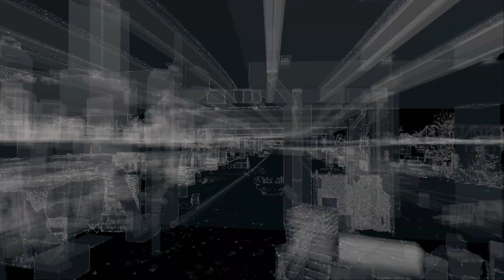Watch Dogs Bad Blood - Трейлер выхода DLC [RU]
Расслабьтесь, хакеры, Ти-Бон возвращается... с новыми гаджетами, сюжетной кампанией и своими непревзойденными манерами! Дополнение уже доступно для владельцев Season Pass и 30 сентября - для всех игроков.